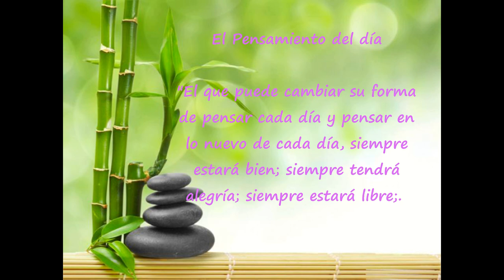Día 54 Grietas de creencias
"El que puede cambiar su forma de pensar cada día y pensar en lo nuevo de cada día, siempre estará bien; siempre tendrá alegría; siempre estará libre; su vida siempre será interesante; constantemente se moverá hacia lo más grande,  lo  más  rico,  lo  mejor;  y  lo  que  necesite  para  su  bienestar  hoy, seguramente lo tendrá en abundancia."
  -Christopher D. Larson
  "Estoy  haciendo  cambios  positivos  en  mi  vida,  cada  día  y  de  diferentes  maneras."